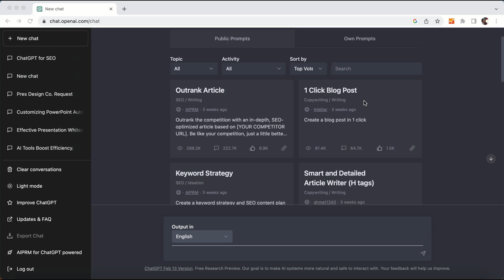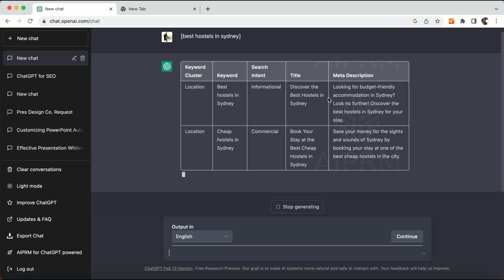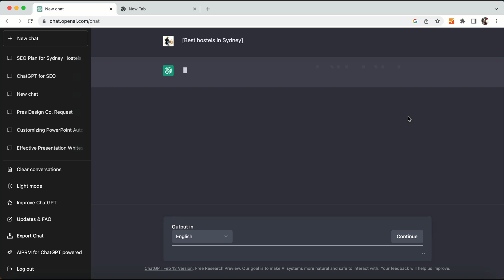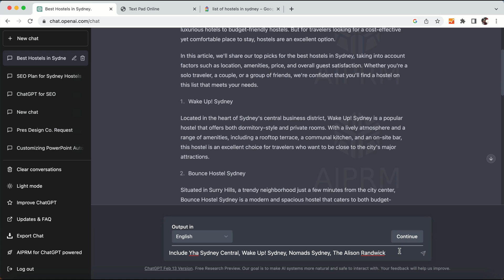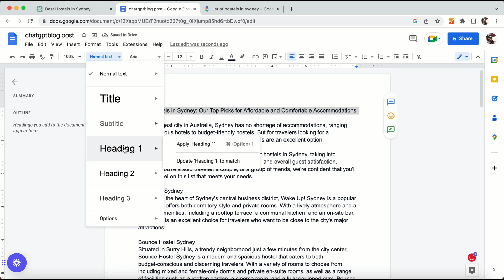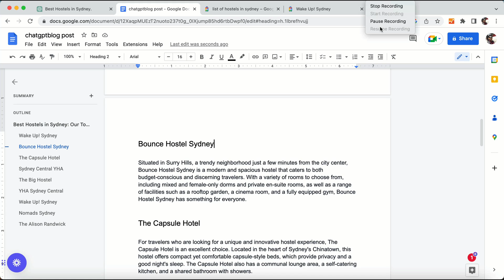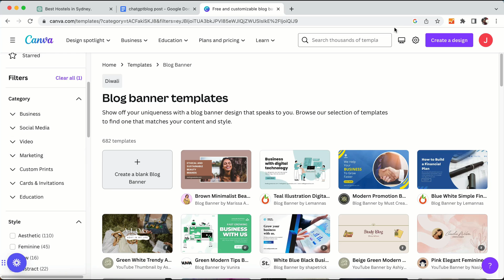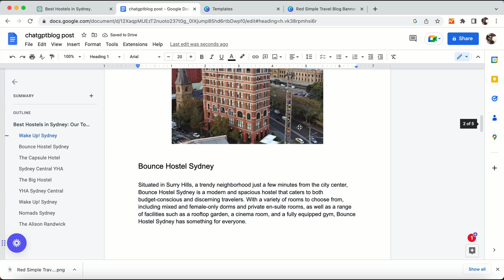How To Rank On First Page Google With ChatGPT SEO Extension FAST | Get on the first page of Google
How To Rank On First Page Google With ChatGPT SEO Extension FAST

Hello and welcome to our video today on how ChatGPT Chrome Extension can revolutionize your writing with AIPRM made easy. ChatGPT is a large language model that is trained to help you create content that is optimized for search engines, and in this video, we will explore how the ChatGPT Chrome Extension can help you achieve better writing results.

The ChatGPT Chrome Extension is a powerful tool that integrates with your browser and provides an easy-to-use interface for generating high-quality content.

The extension uses the power of artificial intelligence to generate content that is relevant, informative, and engaging, and can save you time and effort in creating content.

AIPRM stands for Accuracy, Information, Purpose, Relevance, and Meeting readers' expectations, which are important factors for successful writing.

Writing that is accurate, informative, and relevant is more likely to attract and retain readers, which can lead to more leads, conversions, and revenue.

By meeting readers' expectations, you can establish trust and authority with your audience, which can lead to long-term relationships and brand loyalty.

Long-form blog posts are more comprehensive and detailed than shorter posts, which can make them more valuable and informative for readers.

Grow With Ai.